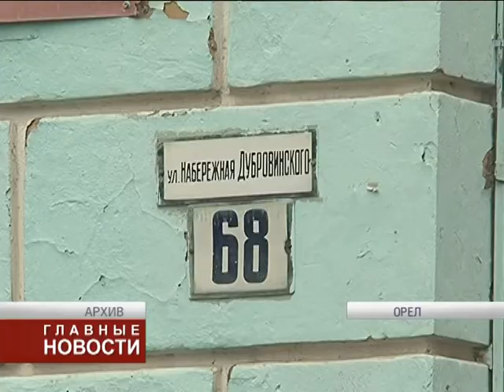Взамен разрушенного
Собственники квартир рухнувшего дома на набережной Дубровинского начали получать новое жилье.